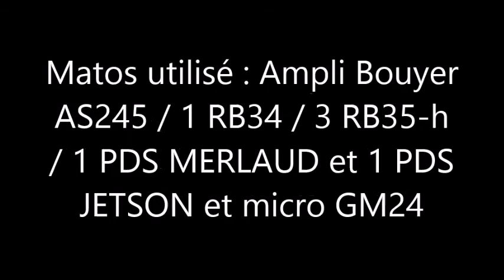Présentation & test Rondson 165 TRC + mon installation à la foire de printemps !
Voici une présentation du projecteur de son Rondson modèle 165TRC avec en bonus une présentation de mon installation lors de la premiere foire du printemps de Saint Vallier !